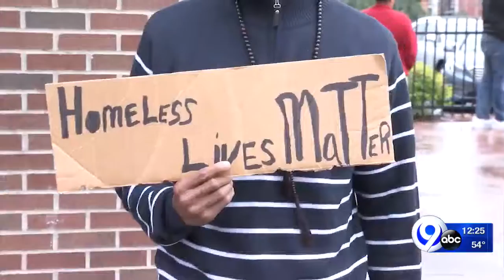Noon News on the Go: 10-5-18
Your news headlines on the go